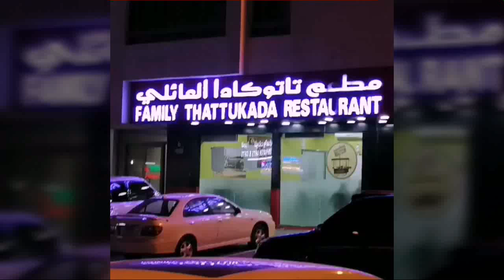Family Time(Dinner)🍲🥘🥞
It's weekend here in Abudhabi. We are having dinner in a restaurant.